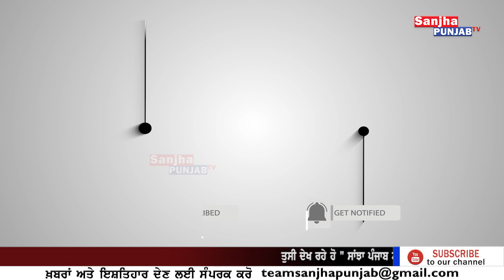PM Modi ਦੇ ਕਾਫਲੇ ਮੁੜਦੇ ਦੀ ਪੂਰੀ ਵੀਡੀਉ ਆਈ ਸਾਹਮਣੇ ਮੌਕੇ ਤੇ ਮੌਜੂਦ ਕਿਸਾਨਾਂ ਤੋ ਸੁਣੋ ਅਸਲ ਕਹਾਣੀ|Sanjha Punjab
PM Modi ਦੇ ਕਾਫਲੇ ਮੁੜਦੇ ਦੀ ਪੂਰੀ ਵੀਡੀਉ ਆਈ ਸਾਹਮਣੇ ਮੌਕੇ ਤੇ ਮੌਜੂਦ ਕਿਸਾਨਾਂ ਤੋ ਸੁਣੋ ਅਸਲ ਕਹਾਣੀ | Sanjha Punjab Tv |